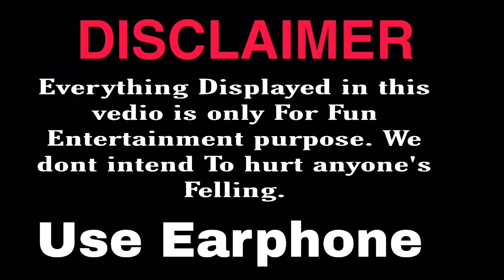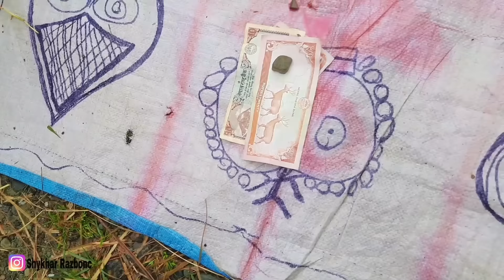Bhaoju Ko khaela Dashain Tihar Ma |Shykhar Razbonc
Please use headphone 🎧🎧before watch this video

Arko kura yo video hami khali entertainment ko lagi banauxau hamile kasai ko bhawna laii chot puryaune gareko xaina video hernu hasnu rw video laii share garerw sathy haru laii pani hasaunu.

                                Thanks 🙏🙏
                             For Watching